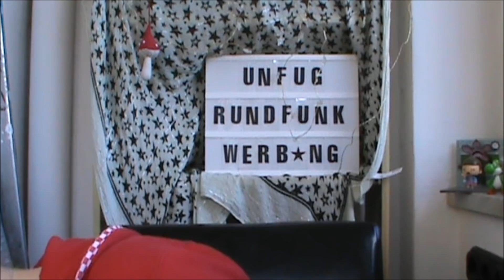Zzs: Catrice. Viel. Hoppla. -Dauerwerbesendung-